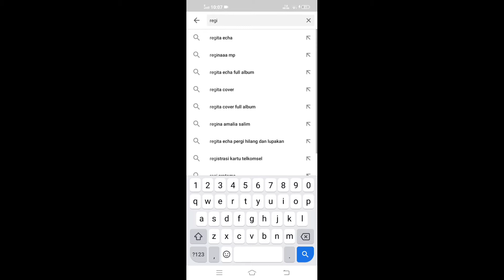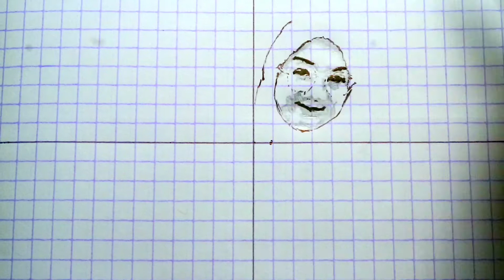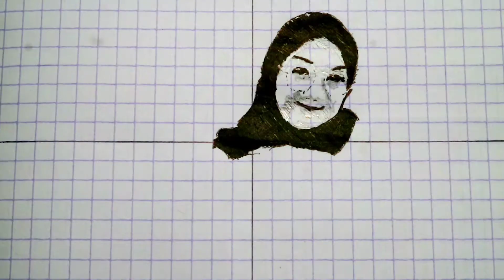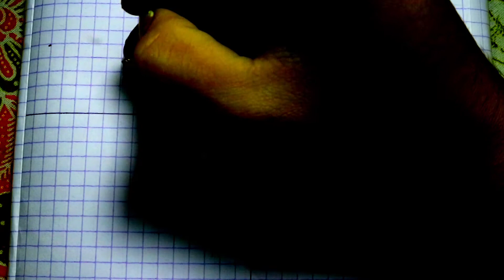Gambar kak Gita @hengkifn @regitaecha5481 @regitaechaf || mManual efeck Hitam Putih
Asalamualaikum wr.wb
Pada video kali ini saya menggambarkan sosok penyanyi cover cantik dengan vokalnya yang khas, untu penyebutan tag, batu saya tau ternyata akun lamanya sudah kembali.

menggambar pemandangan,
menggambar rumah,
menggambar 3d,
menggambar joker,
menggambar lol,
menggambar monkart,
menggambar hantu,
menggambar anime,
menggambar anak tk,
menggambar anak-anak,
menggambar anime dengan pensil,
menggambar anak,
menggambar ayam,
menggambar air terjun,
menggambar alam,
menggambar bunga,
menggambar barbie,
menggambar buah buahan,
menggambar bebas,
menggambar boruto,
menggambar bus,
menggambar baju,
menggambar bt21,
menggambar cerita,
menggambar cuci tangan,
menggambar cacing,
menggambar cepcil,
menggambar crayon,
menggambar doraemon,
menggambar drag,
menggambar dinosaurus,
menggambar d,
menggambar elsa,
menggambar excavator,
menggambar es krim unicorn,
menggambar elang,
menggambar ember,
menggambar ff,
menggambar free fire,
menggambar frozen,
menggambar flora,
menggambar frontal gaming,
menggambar fifitan,
menggambar gunung,
menggambar gogo dino,
menggambar grafiti,
menggambar gajah,
menggambar gradasi,
menggambar godzilla,
menggambar hewan,
menggambar hello kitty,
menggambar helikopter,
menggambar hp,
menggambar hayato,
menggambar hewan dari angka,
menggambar harimau,
menggambar ikan,
menggambar istana,
menggambar itachi,
menggambar jam,
menggambar joker 3d,
menggambar jerapah,
menggambar jhope,
menggambar kue,
menggambar kucing,
menggambar kaligrafi,
menggambar kupu-kupu,
menggambar kue ulang tahun,
menggambar kartun,
menggambar kelinci,
menggambar kpop,
menggambar 3d huruf k,
menggambar lingkungan,
menggambar laut,
menggambar lucu,
menggambar love,
menggambar laptop,
menggambar layang layang,
menggambar lego,
menggambar masjid,
menggambar mobil,
menggambar menggambar,
menggambar motor,
menggambar motor drag,
menggambar mudah,
menggambar naruto,
menggambar naruto kyubi,
menggambar nama,
menggambar ninja,
menggambar nobita,
menggambar orang,
menggambar susanoo,
menggambar pelangi,
menggambar pohon,
menggambar pantai,
menggambar pesawat,
menggambar pemandangan pantai,
pr menggambar,
menggambar p,
menggambar quotes,
menggambar quran,
c